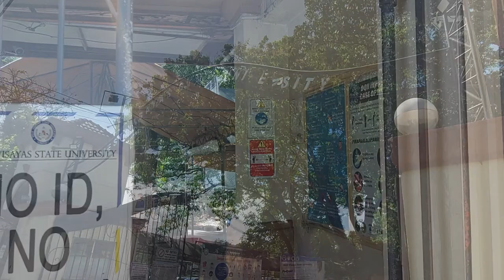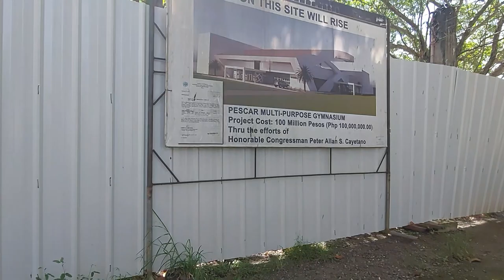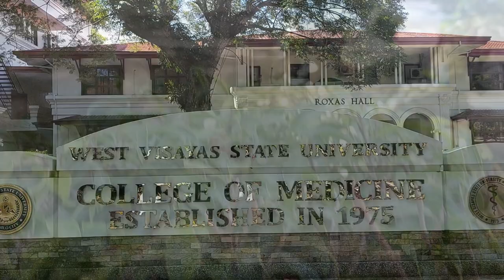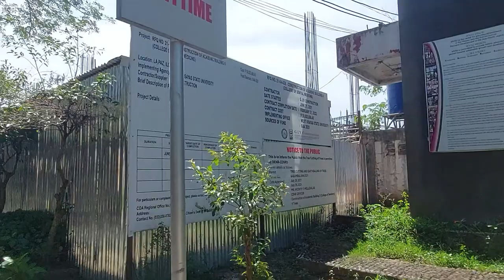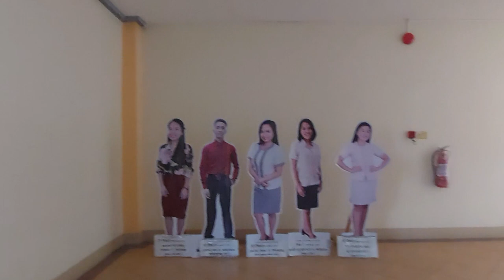West Visayas State University| Full Campus Tour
In this vlog I came back to WVSU to get my diploma and follow up my ID, along my way I decided to make a campus tour vlog, an actual one to share with my fellow taga-west what the WVSU main campus looks like now